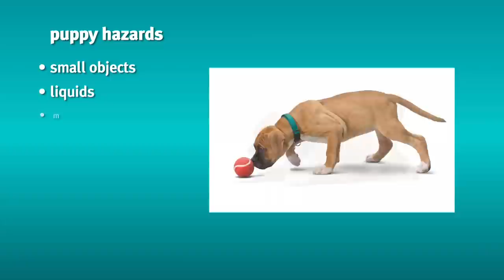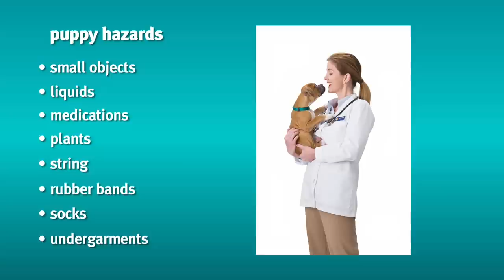Banfield Pet Hospital - Preparing for a Puppy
Banfield Pet Hospital shares helpful tips that will get you ready for your new puppy, including information on preventive care, puppy-proofing your house, and crate training. For more on preparing for your puppy,